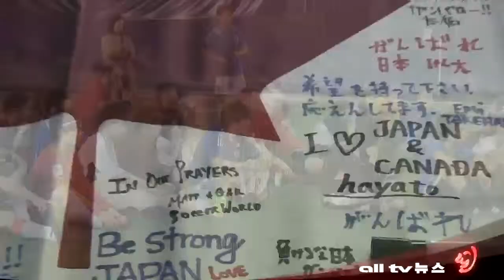AHN26APR11일본재난돕기축구대회